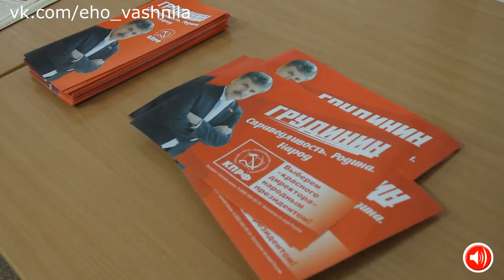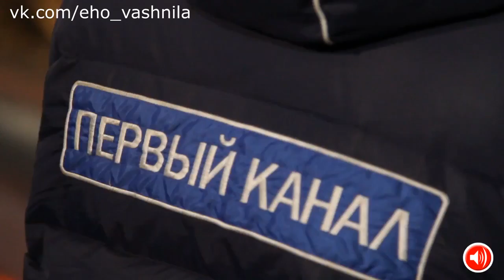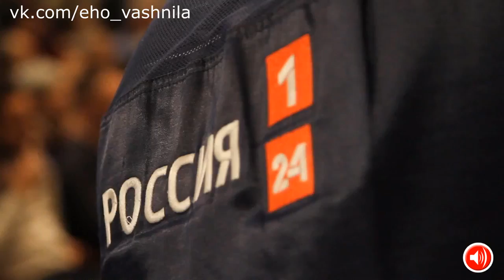П.Н.ГРУДИНИНА встречает Новосибирск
ГРУДИНИН П.Н в НОВОСИБИРСКЕ